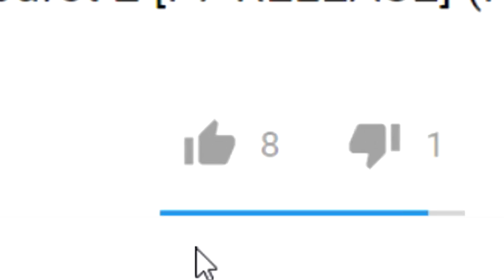Raikage Steps in Anime Cross 2 - Roblox Animecross 2 Custom character Fourth Raikage build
Roblox Anime Cross 2 is a anime based game on Roblox, its in it's name "animecross 2" but some people know it as Just Ac2 or Ax2.
Roblox animecross 2 is the second game based on a anime battle royale and it is an amazing game.
In this video i will be playing as the Raikage in anime cross 2 and i will be using a Custom character like always in Roblox animecross 2 it is also known as Cac in the Anime cross community calls it.
If you wanna see more Anime Cross 2 then let me know in the comments also let me know you guys want to see more Roblox Anime Cross 2 by leaving a like and again by telling me in the comments you guys want to see more Roblox Anime Cross 2. If a lot of you tell me that you wanna see anime cross 2 i might record some Roblox Anime Cross 2. Also if you do want to me to make anime cross videos on other characters then let me know in the comments what character i should be in anime cross 2.
V
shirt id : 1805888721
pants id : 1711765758